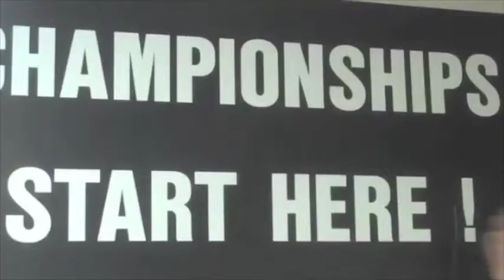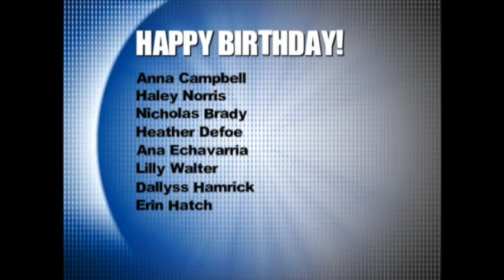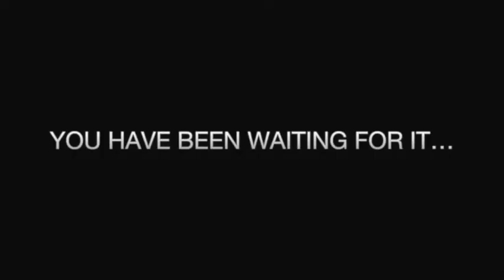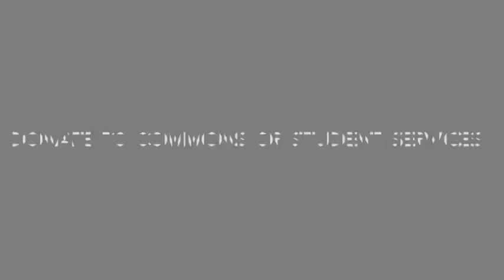NHS News Jan 29, 2015